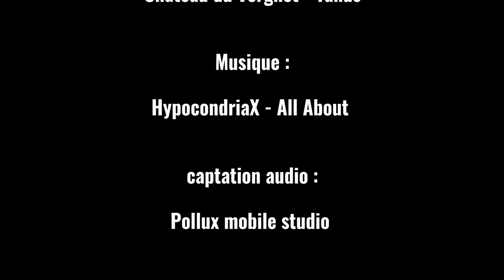Hypocondriax - All About [Xtreme Fest Live Session]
HypocondriaX – All About [Xtreme live]

Domaine du Vergnet – Moularès
Vidéo réalisée par VR.AK (Kévin Abelard - Raynaud Photo)
Captation audio : Pollux studio mobile

La huitième édition de l’Xtreme Fest est reportée à 2021, en raison de la crise sanitaire actuelle. En attendant, voici une captation live 100% maison  de HypocondriaX avec le morceau « All About » en live sur le domaine du Vergnet pour cette deuxième captation. Surplombant le village de Moularès, ce château est une ancienne bâtisse historique dans laquelle nous avons le plaisir de retrouver tous les bénévoles de l’association ce week-end. L’occasion de passer un moment entre amis et de se donner rendez-vous pour l’édition 2021 de l’Xtreme Fest !
Un grand merci à HypocondriaX et, ainsi qu’à toute l’équipe de l’asso et notre caméraman Kévin (VR.AK / Raynaud Photo) qui ont réussi à tourner cette vidéo malgré les galères techniques et la chaleur ! Un énorme merci à Marc Bianchi et toute l‘équipe du domaine du Vergnet pour leur accueil aux petits oignons, que ce soit sur le tournage ou pendant notre week-end, ainsi qu’à Albi Coli Service pour la mise à disposition du camion !
Rendez-vous en 2021, stay zguen, we are an xtreme family !